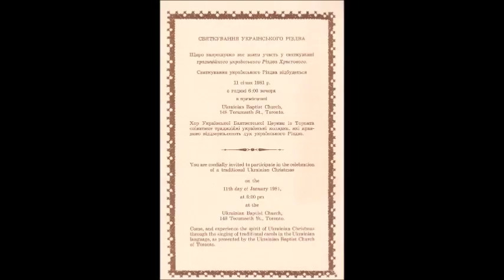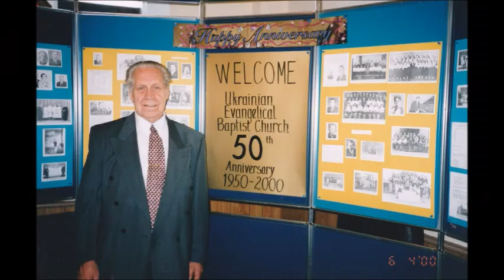1987 - TUEBC CHOIR - UKRAINIAN CHRISTMAS SONG 1 - SLAVA - Toronto UEBC Christmas Concert - JAN 1987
UKRAINIAN CHRISTMAS SONG 1 - SLAVA - Recorded [Audio] at the Toronto Ukrainian Evangelical Baptist Church on Sunday January 11, 1987 during the Ukrainian Christmas Concert.